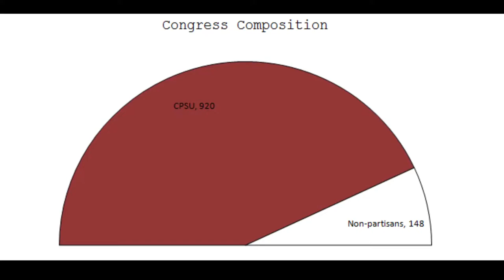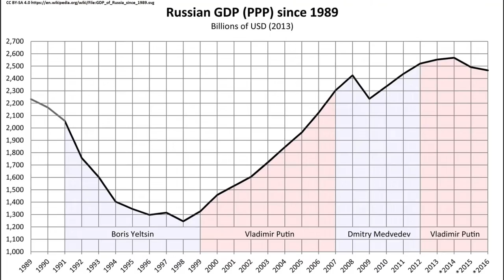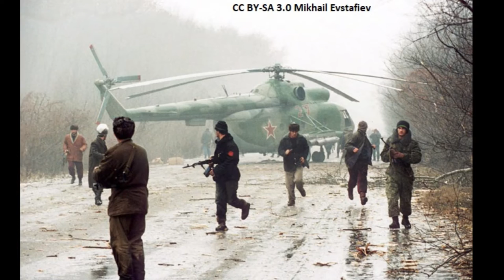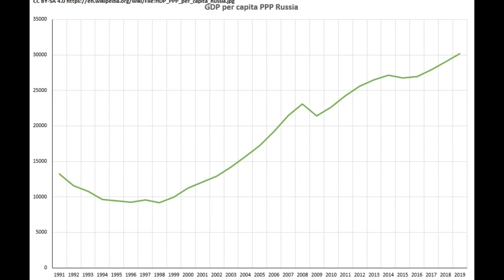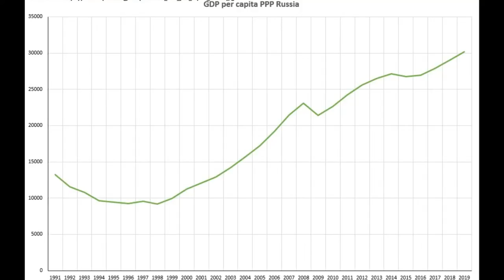Russia under Boris Yeltsin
The 1990s were turbulent times for the Russian Federation which tried to establish a market economy and preserve a fledgling democracy. President Boris Yeltsin clashed with the communists, the Congress of the People's Deputies, and many others in order to preserve his power, he then allied himself with a group of oligarchs who wielded more and more power, while the economy continued to decline.